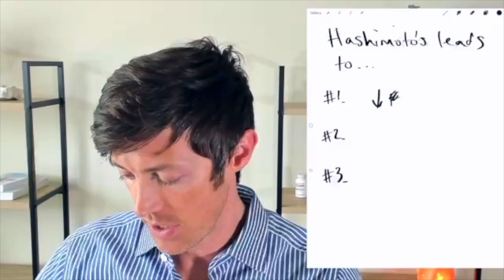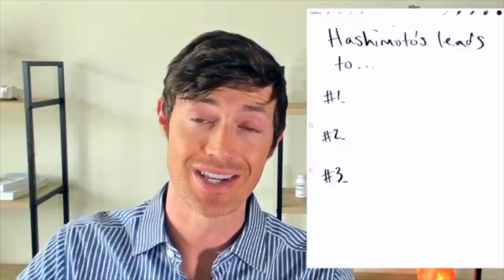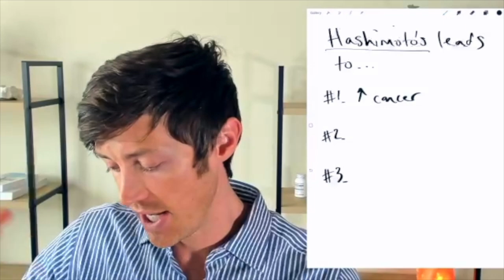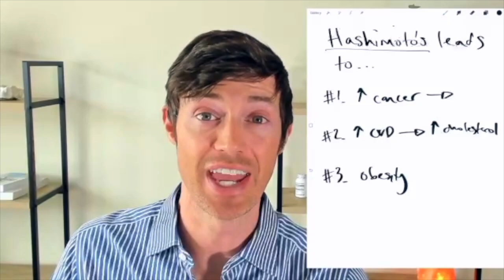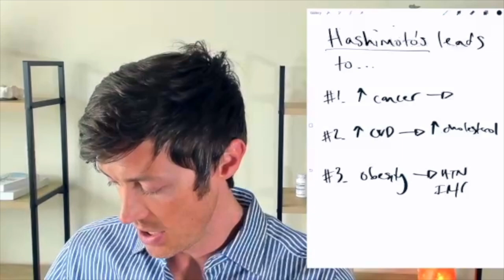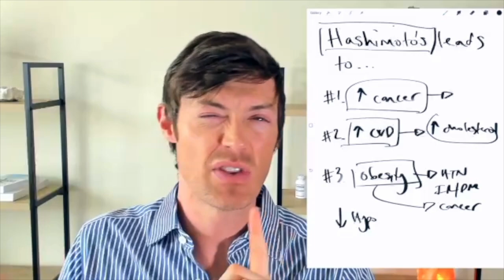Is Hashimoto's Fatal? (The Answer May Surprise You)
Is Hashimoto's considered a fatal disease? Technically, yes, but the reality is that most people will not die directly from Hashimoto's. In order for this to happen you must neglect your health and thyroid for decades which is very unlikely to happen in developed countries like the United States.

But does that mean you are free from risk if you have Hashimoto's? Not at all. We know from twin studies that patients with hypothyroidism have a 50% increased risk of mortality compared to the average population and we also know that Hashimoto's leads to hypothyroidism so this risk is likely relevant to patients with autoimmune thyroid disease as well.

But what causes this risk? It's not from the thyroid itself but from comorbidities that are associated with hypothyroidism.

These conditions include:

1. An increase in cancer risk.

2. An increase in cardiovascular disease.

3. And an increased risk of obesity which leads to metabolic syndrome, diabetes, hypertension, stroke, and insulin resistance.

This may sound daunting but there's some really good news here:

You don't have to accept this risk because you can completely bring your risk back to normal by optimizing thyroid function. You can do this either by taking thyroid medication or by using natural therapies.

Download my free thyroid resources here (including hypothyroid symptoms
checklist, the complete list of thyroid lab tests + optimal ranges, foods you should avoid if you have thyroid disease, and more)